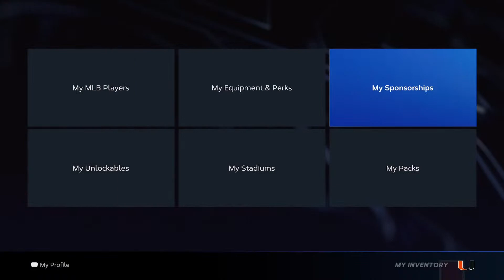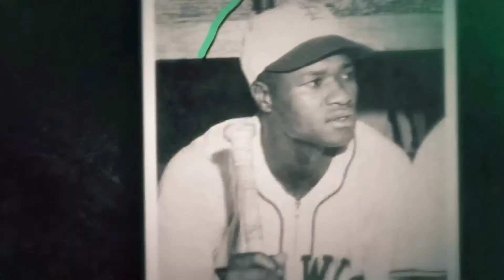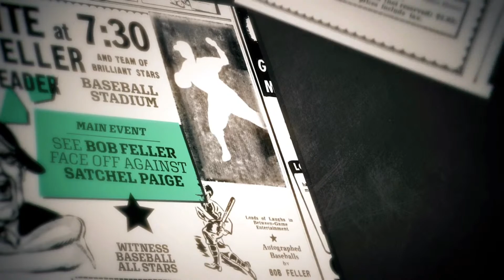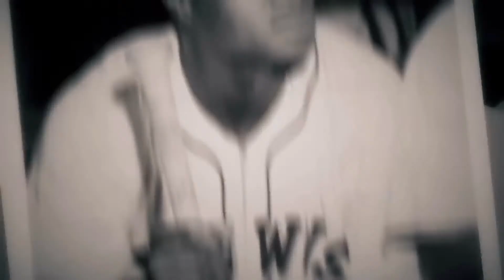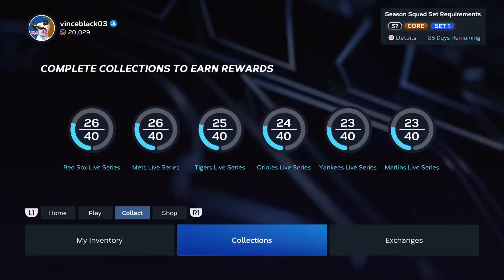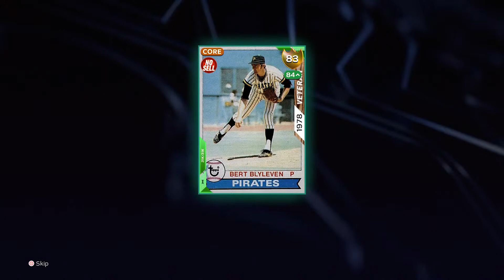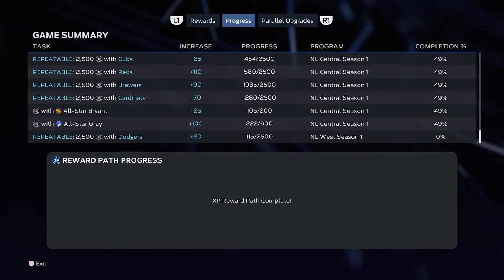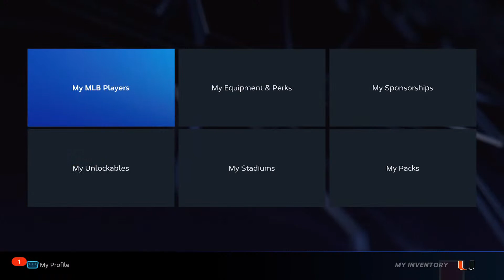Hank Thompson Full Storyline * Conquest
I completed the Hank Thompson storyline and finished the Smooth Jazz and Jackie Robinson Conquest map. PS5. MLB The Show 23.

I never make in-game purchases. I grind for my progress.

For those who don't know, I'm an International Best Selling and Multi Award-winning author of fiction thrillers. I have had four books reach #1 status. You can learn more information on my books on my

4-Time #1 Best-Selling / Multi-Award-Winning Author.

Scott Stevens Gaming live streams regularly, both day and night.